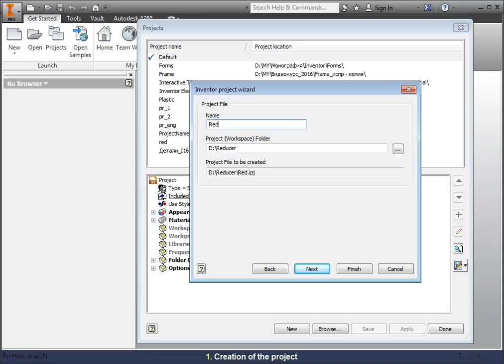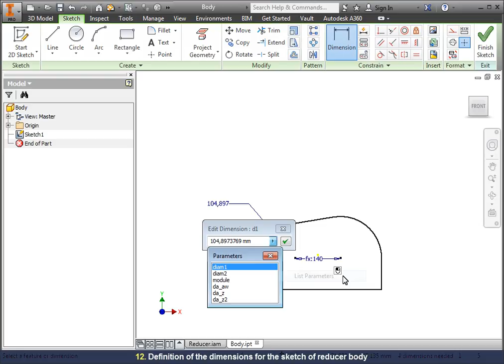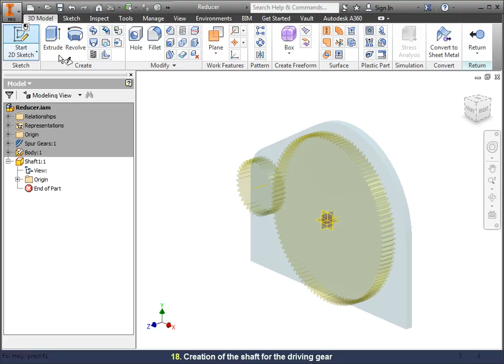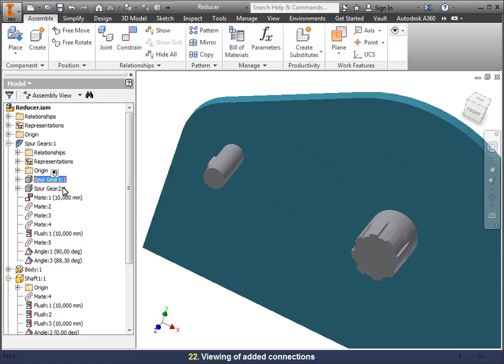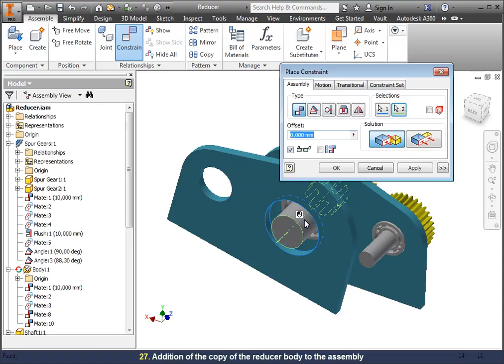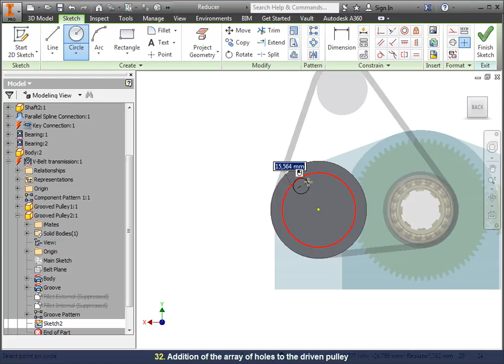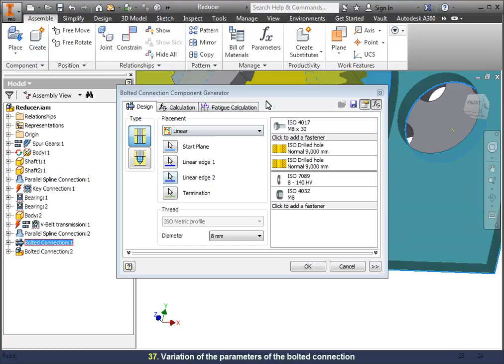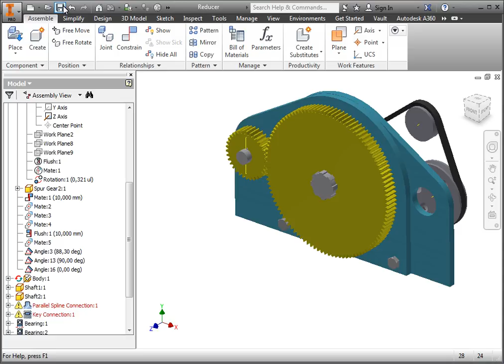AUTODESK INVENTOR: TECHNICAL DESIGN (video-lesson)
Autodesk Inventor: parameters, adaptability, creation of the gears and V-belts, bolted connections, connection by the parallel splines and parallel keys, creation of the reducer